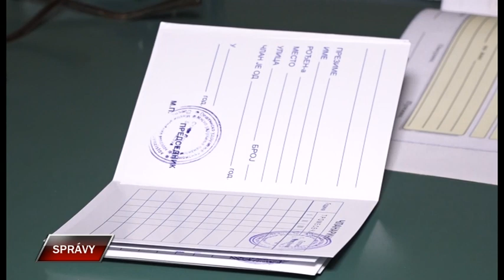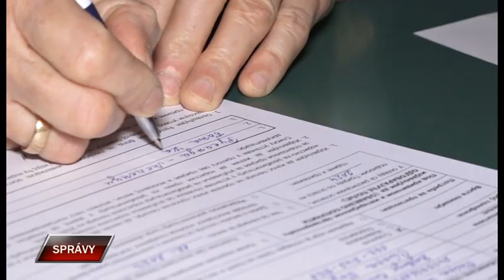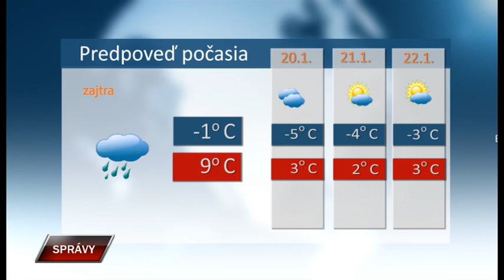Spravy 18 1 2024